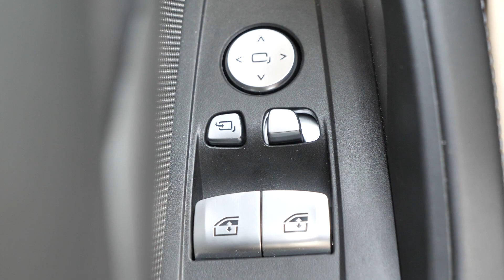BMW M4 Competition - relaks za pięć dyszek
Jeszcze parę lat temu właściciela sportowego BMW wyobrażaliście sobie jednoznacznie. Dziś, to już przeszłość, bo najnowsze M4 kierowane jest do zupełnie inne grupy docelowej.